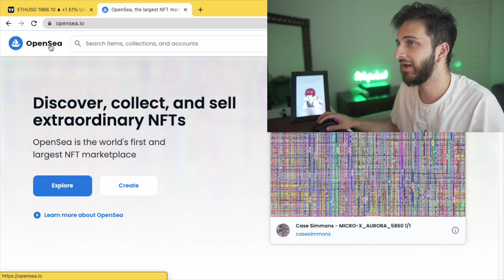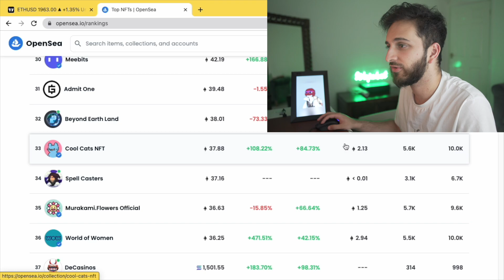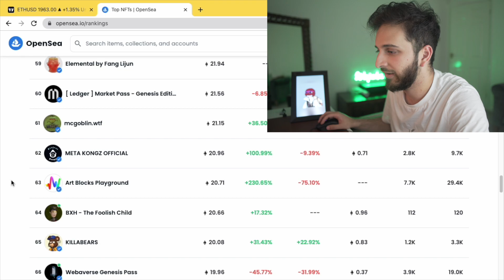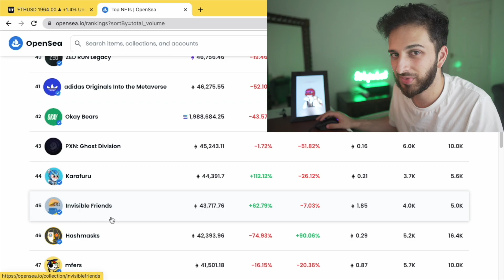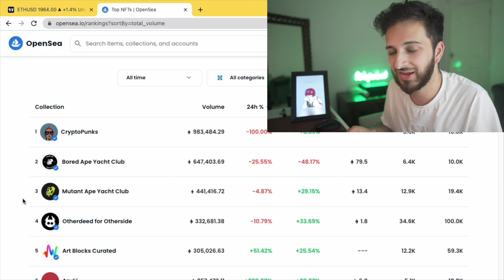The END of NFTs in 2022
Volume on the largest NFT marketplace OpenSea has dropped dramatically and NFTs have been crashing in free fall. One metric known as floor price is down on almost all of the major NFT collections.
Will it continue to free fall?

We do Crypto content every single week, theres definitely something for you here!